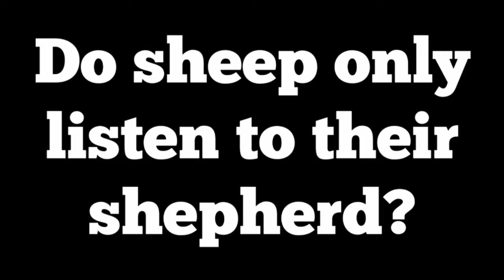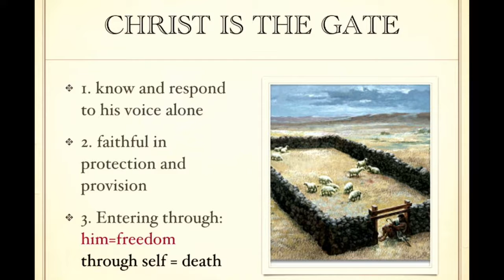"I am the Gate!"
Anthem: "Jesu, Joy of Man's Desiring" by J.S. Bach (Schirmer Edition)
Old Testamen-  Psalm 118:17-24
New Testament- John 10:7-10
Sermon: " I am the Gate!" by Rev. Ellen Campbell Gardner